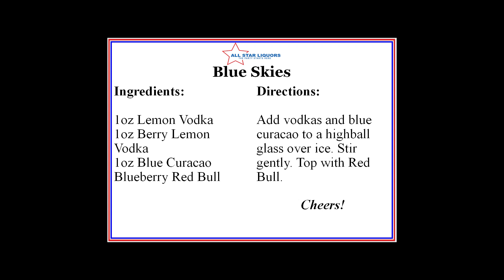Blue Skies Cocktail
This berry forward vodka cocktail will energize you more than the clear blue skies do!